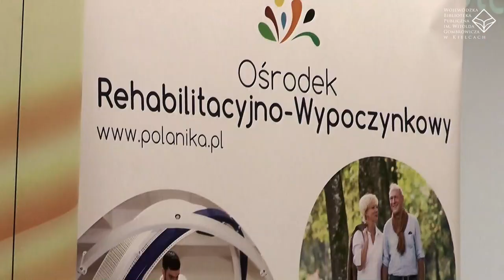Drugie spotkanie z cyklu "Biblioteka Dojrzałego Człowieka" 9 stycznia 2018 r.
Tematem spotkania była fizjoterapia.